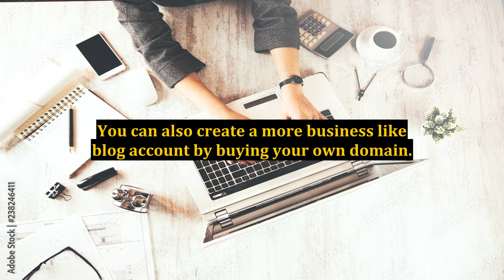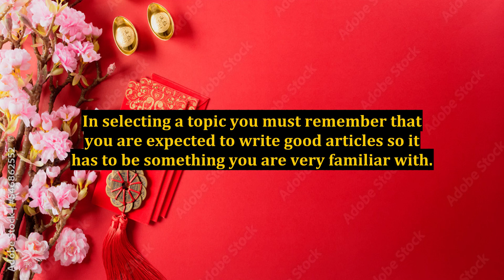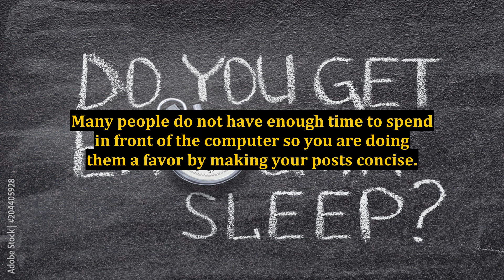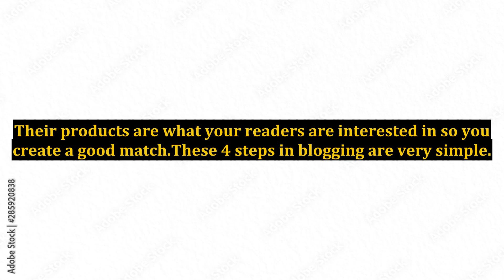Blogging As Home Based Business - Four Easy Steps